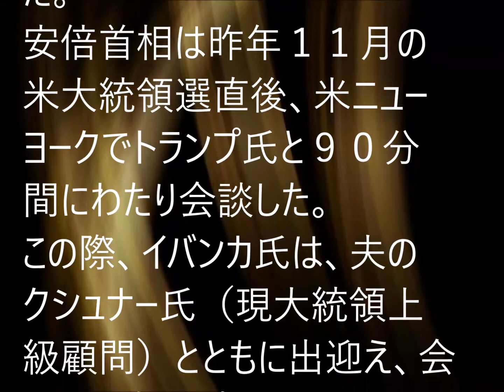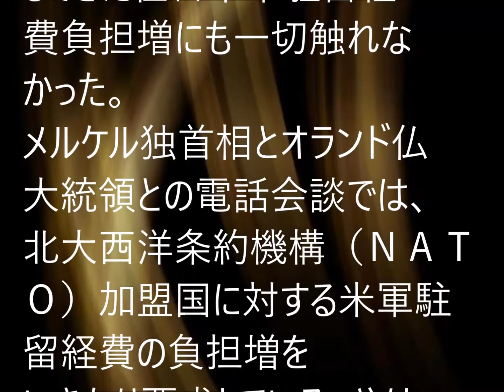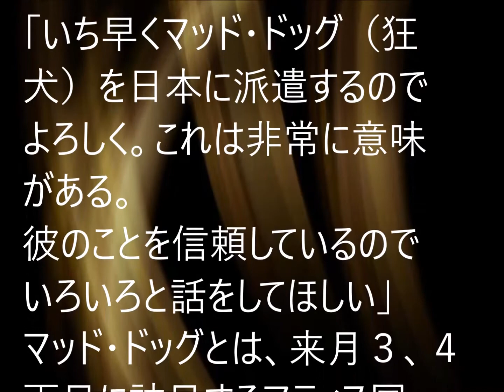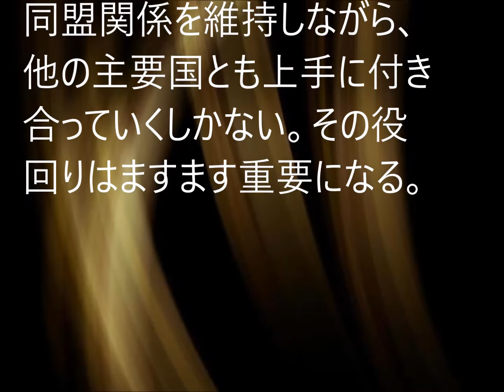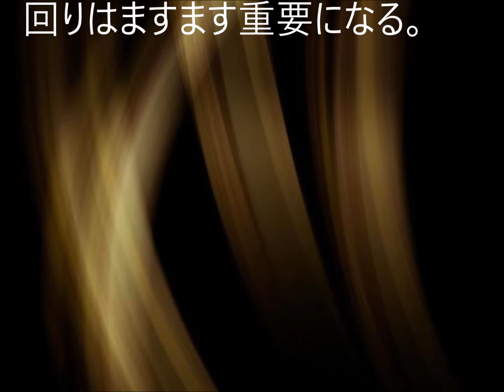日米首脳電話会談 「マッド・ドッグをよろしく！」 トランプ大統領は和やかに４２分間 日米の蜜月を内外に示したその狙いは？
・安倍晋三首相はどう切り返すべきか－。２８日夜の電話会談を前に、日本政府はあらゆるシナリオを想定して臨んだが、４２分間に及んだ会談は?
●関連動画
◎主水チャンネル１　≪国内ニュース≫
　千代田区長選 小池都知事と都議会自民党のドン・内田茂都議の「代理戦争」
　高須院長　アパ拒否問題は「中国政府の都合の悪い真実」／トランプ大統領「米国第一主義」
◎主水チャンネル２　≪特定アジアニュース≫
◎主水チャンネル３　≪報道・事件・芸能・スポーツ≫
◎主水チャンネル４　≪皇室・国防・憲法・親日国≫
●お勧め動画
　ニュース女子　タテマエや綺麗ごとは一切なし!本音だらけのニュースショー!! 16 10 10
●引用
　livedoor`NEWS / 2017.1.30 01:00